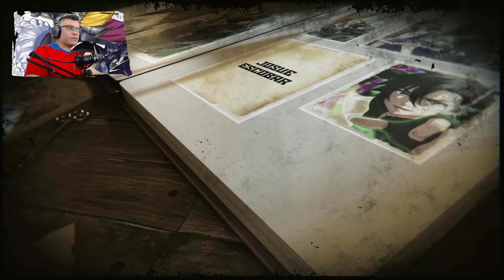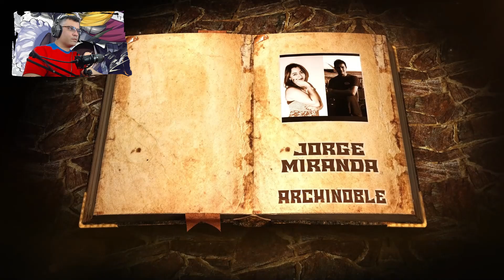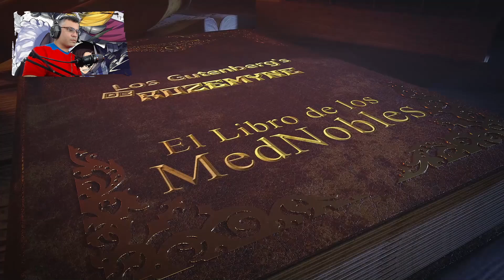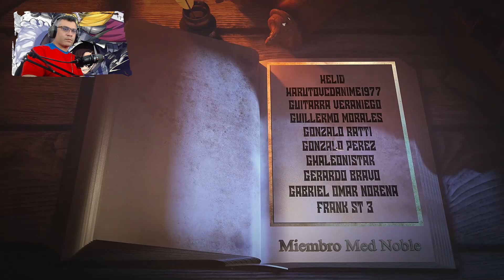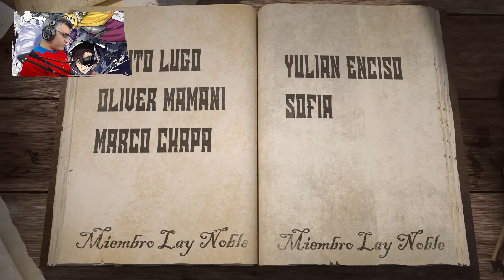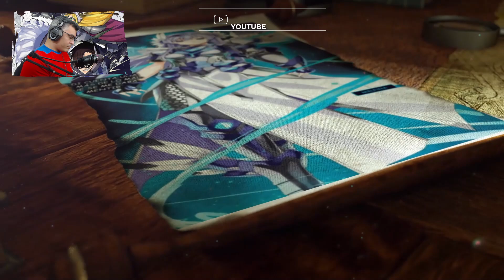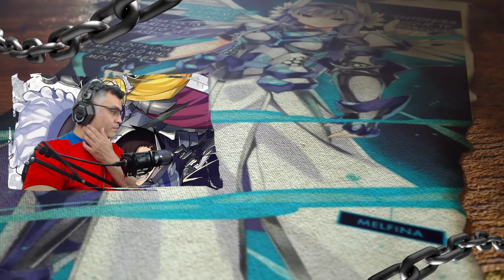Por esto Ange Asesino a Ria / V.08 - C.04-10 / Isekai del Invocador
Seguimos con mas de esta espectacular serie, espero lo disfruten..-.

📋 Menú del Video:

⏲ 00:00 Introducción
⏲ 00:33 A lo que Vinieron xD